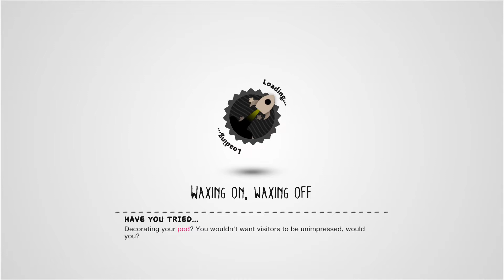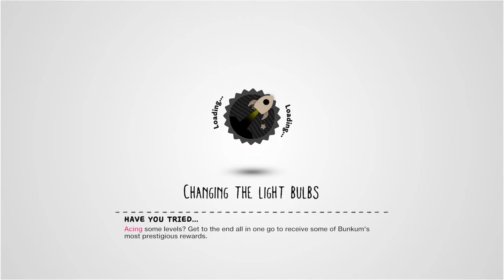Kids Game- Little Big Planet 3: Sackboy's Adventure 04 (Crumbling Crypts)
LittleBigPlanet 3 features gameplay elements very similar to the first two games in the main LittleBigPlanet series, LittleBigPlanet and LittleBigPlanet 2. As such, it is a puzzle platformer game which features elements of a sandbox game. Like other LittleBigPlanet games, LittleBigPlanet 3 places a heavy emphasis on creation. Players create their own levels, characters, objects, such as power ups, tools, decorations, stickers, or vehicles, hub levels, Pods (effectively the character's 'home'), and other things. Players may share their creations. The core gameplay revolves around navigating colourful and vibrant levels with a set character, using power ups, jumping, swimming, swinging, grabbing, interacting with switches and non-player characters, defeating enemies, completing the main objectives, and finding collectibles, such as Collectibells, stickers, materials, objects, and gadgets.